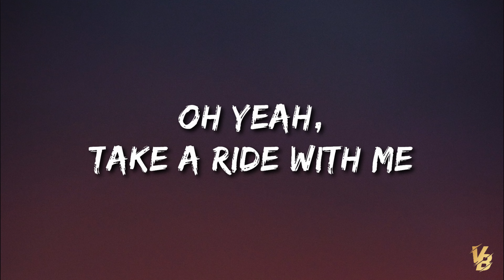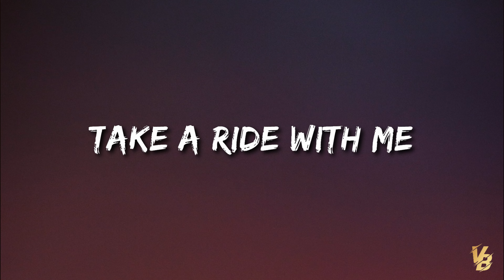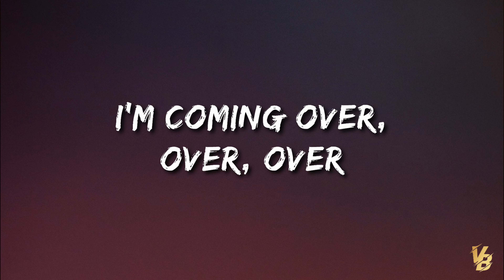Kai - Rover (Lyrics)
• Artist: KAI
• Song ♫:  Rover
• Album: Rover - The 3rd Mini Album
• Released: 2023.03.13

Lyrics: Kai - Rover
Come on and hashtag me
Nege jipchunghe non
Negen iksuke ni pyojongi
Gami an japil gol

Gaship goril chaja heme inun
Nege bite back
blah blah
Gujo iri jorinal hundero baja

Amu sangan opso bangan hanun gacha
Soro gadon girul goro kenyang gakcha
Oh yeah
Take a ride with me

Non jayu ropgil wonhani
Barami
Odirodun ikulji

Stop iremun boryo
Mr. Rover rover rover
I’m coming over over over
Call me Rover rover rover
I’m coming over
Iremun boryo Mr

Motero goro ne tutero
Shisonun nomgyo ganun dero
Rover rover rover

Hey noye ushimero gaduk chan
Jilmunderun ije All stop
Yeah gwenhan ohederun neryona
We don’t need to be a chatterbox

Namani
Gegosuro ikulji

Stop iremun boryo
I’m coming over
Iremun boryo Mr

Oh hana dul sarajo boril
Hosange medal ijimyon
Jinshirul garin gochi derul boryo
Truth for you

Nol gadun sengagul dwijibo
Bu inun gedero Watch me go
Baby catch me
If you can let’s race so

Stop iremun boryo
I’m coming over
Iremun boryo Mr

Hey nan boran dushi ni ape
Yeah jipchunghe pyojong hana hanaye
Sugunde dadul

Iremun boryo
I’m coming over
Iremun boryo Call me Rover

Editor We Used: VSDC Free Video Editor